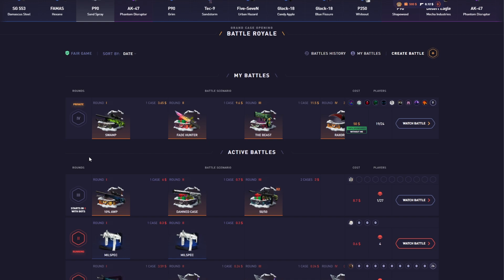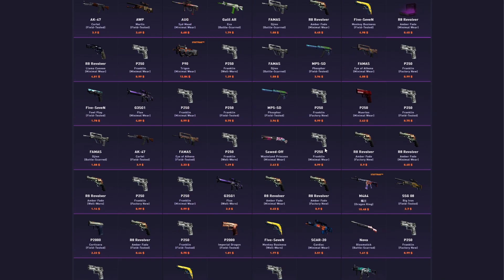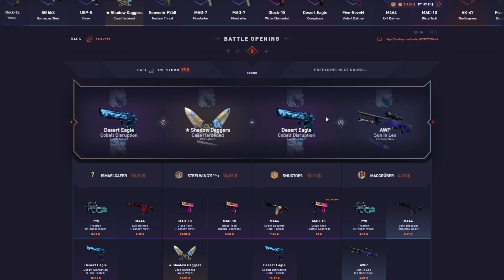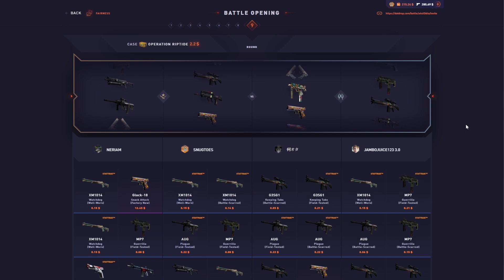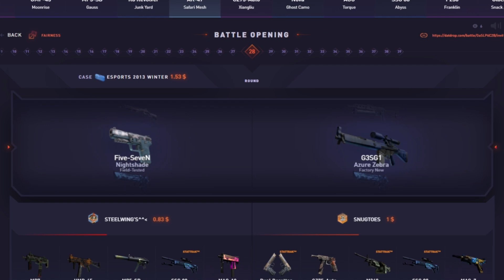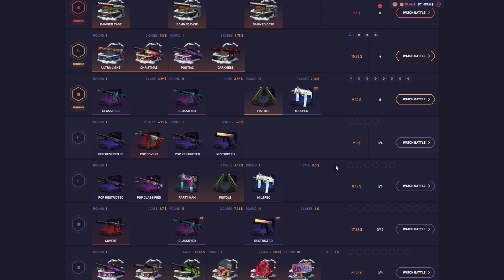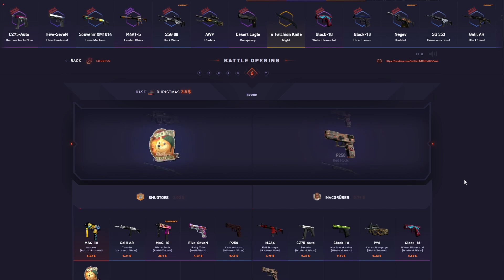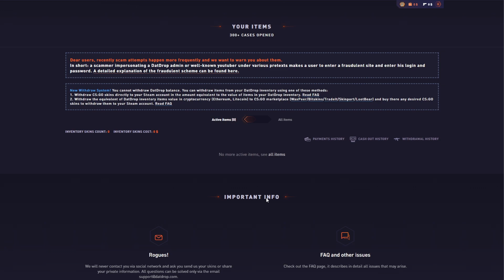EQUALITY BATTLE ACTUALLY PAID HUGE?! 😮 - 500$ DATDROP SPONSORED 😱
CODE "Snugtoes" for 5% DEPO BONUS!